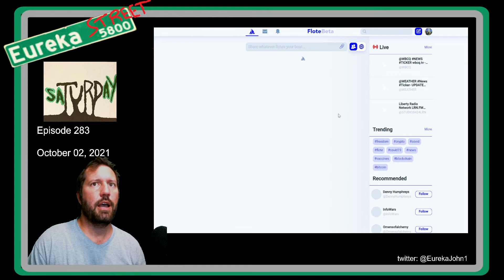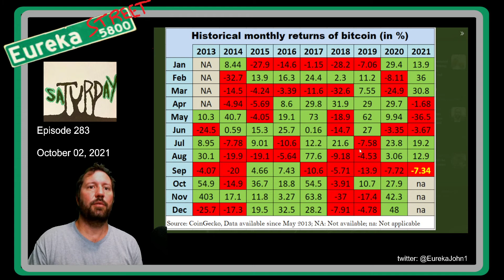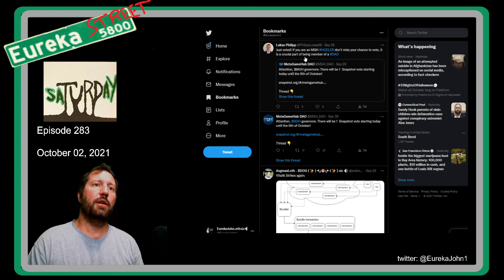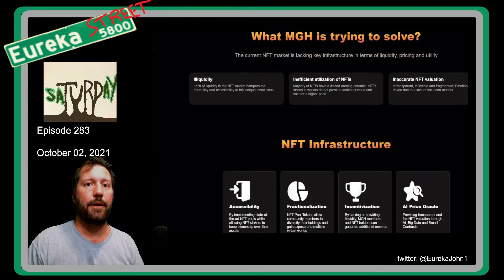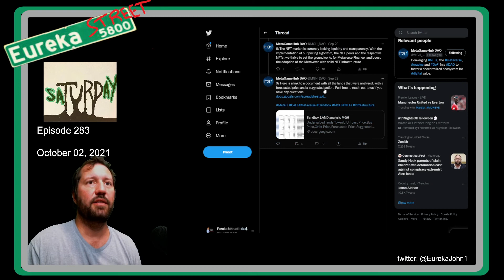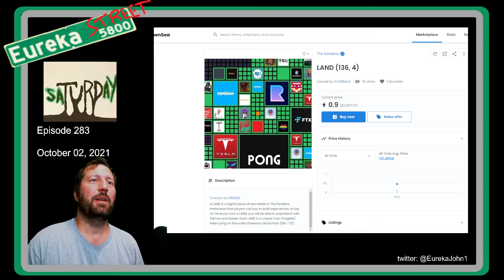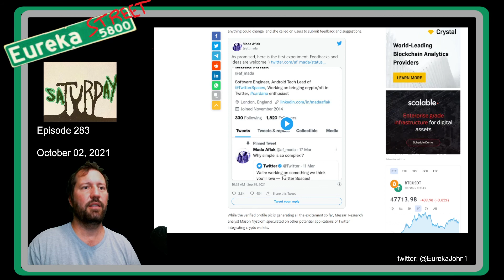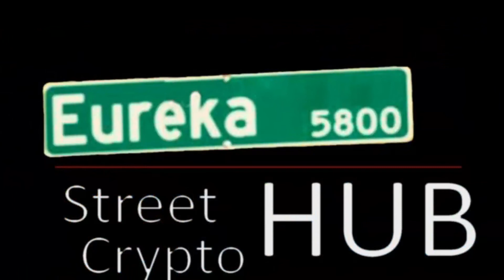Episode 283 - Pretty much about NFT valuation and MGH DAO with some other stuff sprinkled in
Good morning! Go the the 8:00 minute mark if you just want me to get to the point! After some banter and market talk I get to talking about NFT and virtual property valuation through the Meta Game Hub (MGH) DAO.  NFT valuation has been a hot topic in the crypto space as the market has been flooded with every type of NFT imaginable.  I believe once a solid NFT valuation system settles in place, then we will start seeing alot of the crap being shaken out.  I also talk about what it is like being part of a DAO and some of the benefits.  Back to MGH DAO, I demonstrate how the voting works for members of the DAO and how that will collaborative land development will work.
I end the show talking about Twitter and how they are implementing the verification badge for NFTs in profile pics.  I think this is extremely bullish for Ethereum and the NFT space as a whole.